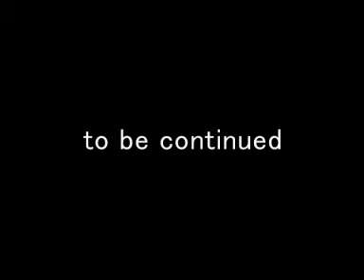スノーボード 7rangey 2006 Spot YANABA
2006年のスノーボードムービー（仮）